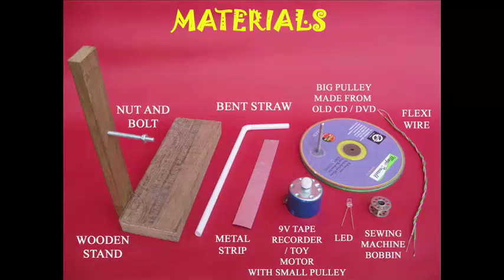Generator from Motor | Nepali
You can make a generator from an old toy motor. For this you will need an old toy motor, old CDs, LED and some other material. Make a wooden stand with an arm. Drill a hole and fix a screw in the arm. Sandwich the rubber between two old CDs to make a big pulley. Fix a handle to the big pulley. Place a sewing machine bobbin and place it in the screw like a fat washer. Then place the big pulley and lock it with a nut. Test the pulley – it must rotate smoothly. Then attach a 9-volt toy or tape-recorder motor to the wooden base of the stand. The motor axle should have a small pulley. Finally join the small pulley on the motor axle and the big pulley with a large rubber band. On rotating the big pulley the small pulley will spin much faster. Now attach the two terminals of the motor to a LED. On rotating the large pulley the LED will light up! This is because the toy motor is acting like a generator. You can place the wire and the LED in a bent straw and make a beautiful looking street light! On turning the handle the street light will turn ON! In this experiment a toy motor has been converted into a generator.